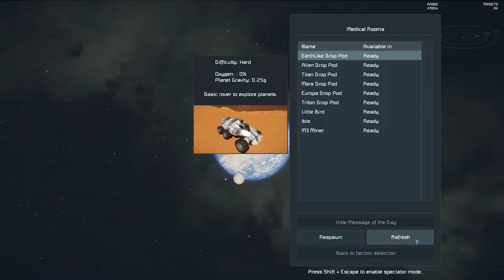Space Engineers - Insane Hardcore Survival Ep 4 The Meteors Strikes Back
We are on the alien planet with no jetpack, never-ending meteor showers the local spider population who will stop at nothing to kill us and set us back and a mystery to be solved.

Ksi / Randolph -
Un-official Star Citizen Soundtrack